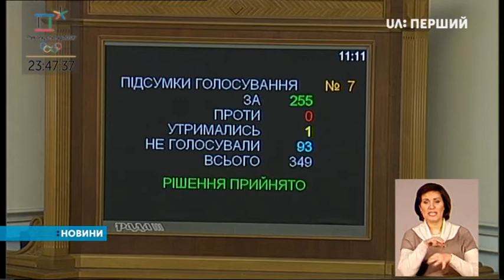Порядок денний пленарного засідання Верховної Ради екстренно змінили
Замість економічних законопроектів на розгляд поставили соціальні. Чому – розпитаємо в нашої кореспондентки Ольги Кравченко.